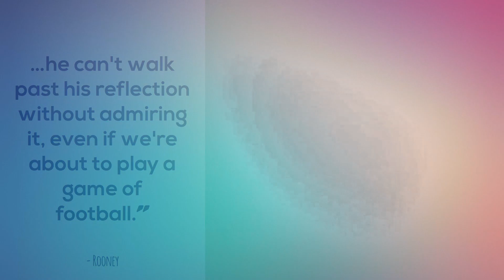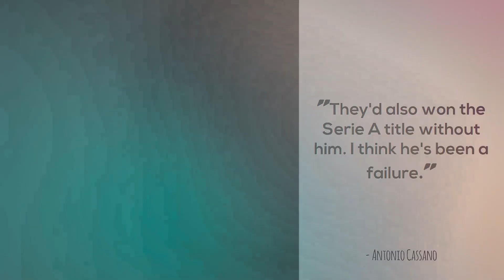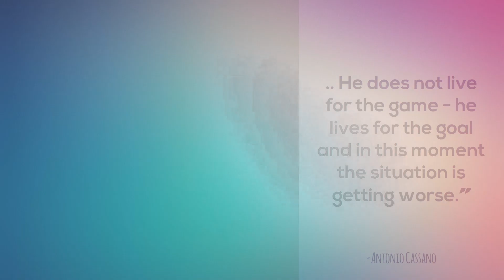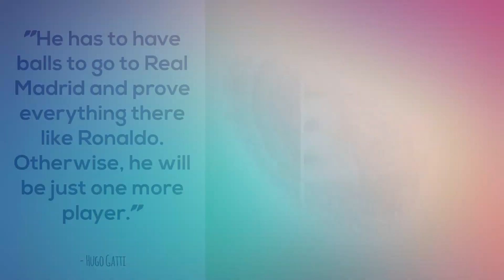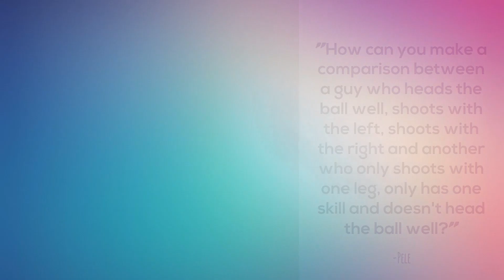5 Most Controversial Comments On Lionel Messi & Cristiano Ronaldo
5 Most Controversial Comments On Lionel Messi & Cristiano Ronaldo

Lionel Messi & Cristiano Ronaldo are considered the best player in football history. They have always proved themselves the best but there are some who don't think they are the GOAT. Ronaldo & Messi often times have faced some controversial comments in their career. Here we have compiled all the controversial quotes by some of the great football players on Messi & Ronaldo. Messi vs Ronaldo debate has never ended among the fans, critics & between football legends. Some prefer Messi over Ronaldo while other say Ronaldo is the best. Football legends such as Maradona, Pele & Wayne Rooney have quoted some comments on Ronaldo & Messi skills, fame etc.

Lionel Messi vs Cristiano Ronaldo
Messi Ronaldo Goat Debate

What are your views on who's the best and do you agree with some of the comments quoted on Messi & Ronaldo?